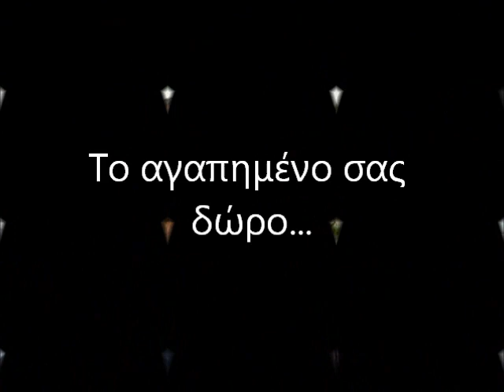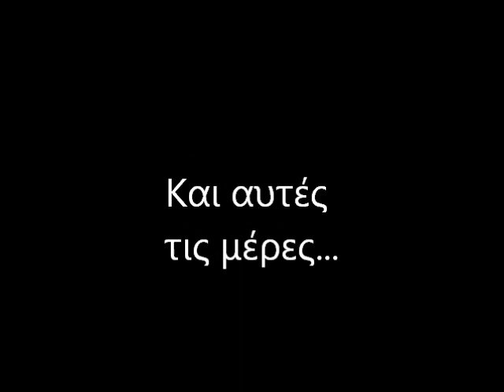paokbc christmas spirit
ΜΠΑΝΕ ΠΡΕΛΕΒΙΤΣ, ΝΙΚΟΣ ΣΤΑΥΡΟΠΟΥΛΟΣ, ΣΟΥΛΗΣ ΜΑΡΚΟΠΟΥΛΟΣ ΚΑΙ ΤΕΛΗΣ ΖΟΥΡΝΑΤΣΙΔΗΣ ΜΙΛΟΥΝ ΓΙΑ ΤΑ ΔΙΚΑ ΤΟΥΣ ΧΡΙΣΤΟΥΓΕΝΝΑ ΚΑΙ ΤΙΣ ΓΙΟΡΤΕΣ